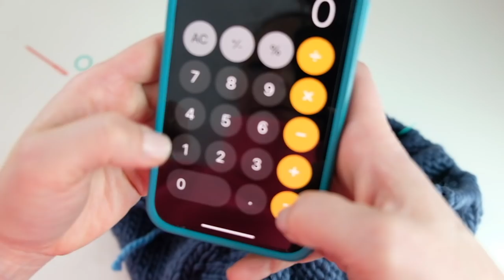FREE Chunky Knit Sweater Pattern | Open Collar V-Neck Pullover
Make a cozy knit pullover sweater with my full step-by-step video tutorial and free pattern PDF.  This v-neck open collar pullover makes a statement with its fabulous double collar, simple lines, and classic look. It’s slightly cropped in body and you can choose to leave the opening as it is, sew in a zipper, or add toggle buttons if you’d like. Reference the video chapters below to easily jump around.

Looking for a lighter-weight version of this sweater?  Be sure to check this pattern out!

CHAPTERS
0:00 Intro
0:31 Supplies
3:10 Cast On
8:04 Fold Over Collar
12:05 Raglan Set up Row
16:19 Raglan Increase Row
20:50 Raglan Increase and Join Right + Left Fronts
30:12 Check Bust Size Before Dividing for the Body
31:28 Divide for the Body
42:22 Knit 2x2 Rib for Body
45:28 Bind off
48:32 Knit the Sleeves
58:27 Sleeve Cuff
1:04:39 Applied I-Cord
1:12:48 Weave in Ends

or Malabrigo Rasta ⇢
or Lion Brand Wool Ease Thick and Quick ⇢
10mm (US 15) 40in knitting needles ⇢
10mm (US 15) 16in knitting needles ⇢
8mm (US 11) 16in knitting needles or DPNs ⇢
Stitch markers ⇢
Tapestry Needle ⇢
Tape Measure ⇢